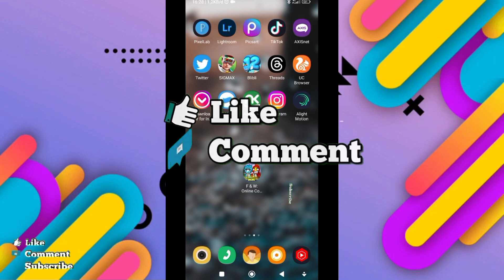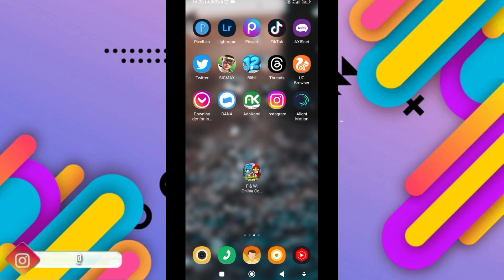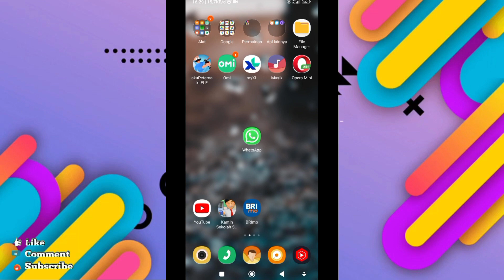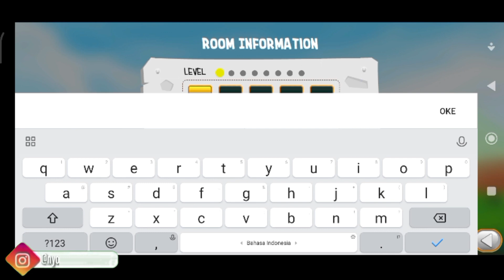Cara Atasi Tidak Bisa Mabar Online Game Fire And Water Couple Dengan Pacar || Game Mabar Sama Pacar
hay
divideo ini saya akan membagikan Cara Atasi Tidak Bisa Mabar Online Game Fire And Water Couple Dengan Pacar || Game Mabar Sama Pacar dengan mudah

Subscribe untuk info tutorial, cara atau solusi lainnya seputar aplikasi atau masalah yang kalian alami ada di channel ini. update tentang segala masalah aplikasi mulai dari error, cara menggunakan aplikasi, dan lain lain.
coment untuk request tutorial aplikasi apalagi selanjutnya.